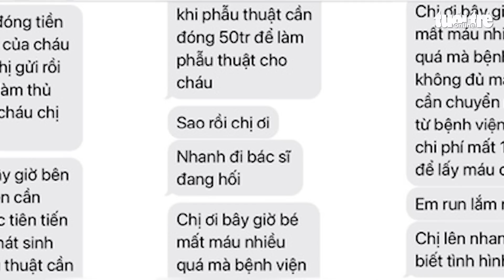Phụ huynh lại mất 250 triệu đồng từ kịch bản lừa đảo 'con bị chấn thương sọ não'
Vừa có thêm hai phụ huynh ở TP.HCM bị lừa chuyển 250 triệu đồng cho đối tượng lừa đảo xưng là "giáo viên". Chỉ trong sáng 6-3 đã có ít nhất 5 phụ huynh tìm đến Bệnh viện Chợ Rẫy tìm con cùng kịch bản bị "chấn thương sọ não".